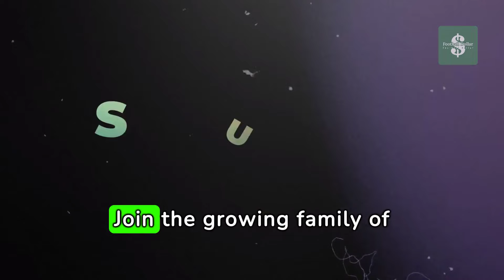Newcastle's Financial Dilemma: Why Alexander Isak's Transfer is Crucial for the Club's Future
Delve into the heart of Newcastle United's financial challenges and discover why the potential transfer of Alexander Isak is a game-changer for the club's future. Join us as we unravel the intricacies of Newcastle's financial dilemma and explore how the acquisition of Isak could reshape the team's dynamics. Don't miss this insightful analysis that sheds light on the crucial moves that could define the trajectory of Newcastle United in the coming seasons.